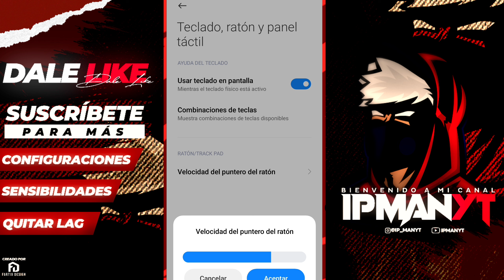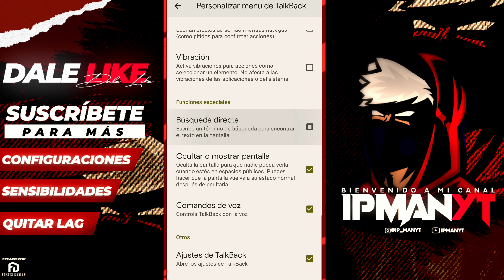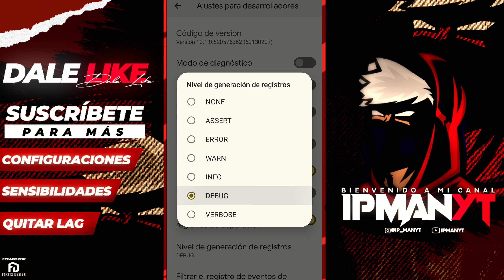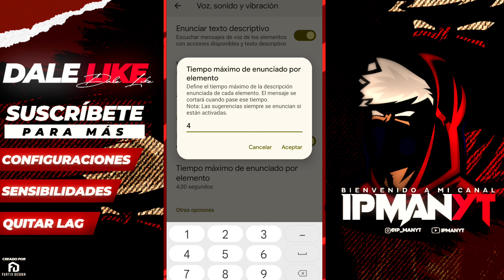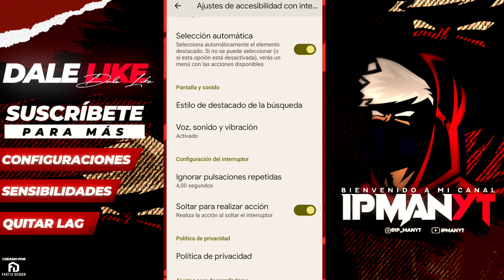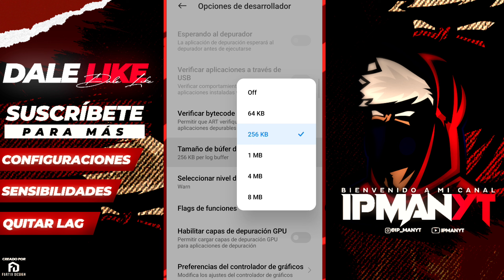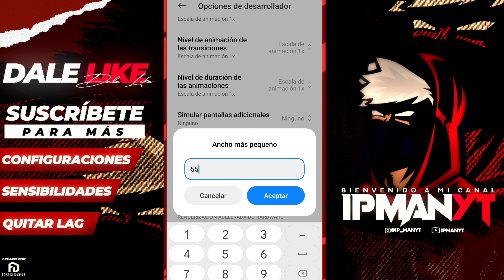CONFIGURACION AUTOAPUNTADO de INTERRUPTORES - TALKBACK 🚀⚡ XIAOMI,MOTOROLA,HUAWEI Free fire 2023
🥳Bienvenidos a mi canal oficial de video juegos
Vengo renacido y preparado para triunfar❤️ con la ayuda de todos ustedes y Dios llegaremos muy lejos vamos con toda mi gente 🙏

*Todo aquel que tenga una idea de vídeo para el
Canal contáctese conmigo por mi Instagram que
Está abajo 👇

METAS POR LOGRAR⚡💪:

100 ⚡
200⚡
300⚡
500⚡
1000⚡
2000⚡
3000⚡
5000⚡
10000⚡
100000😭🙏

Tags ignorar 🔥🥵
Xiaomi free fire configuracion,Melhores ajustes xiaomi note 11,Autoapuntado free fire,Accesibilidad mejorada huawei,talkback free fire,autoapuntado free fire,ipmanyt,Accesibilidad mejorada free fire huawei y9 prime,Comandos setedit free fire,Setedit space comandos de paga,Regedit free fire pc,Regedit mobile vip,Regedit mobile vip apk,nueva configuracion talkback 2023,regedit móvil ffh4x,macro para free fire SecondScreen,ipmanyt,set edit free fire sensibilidade